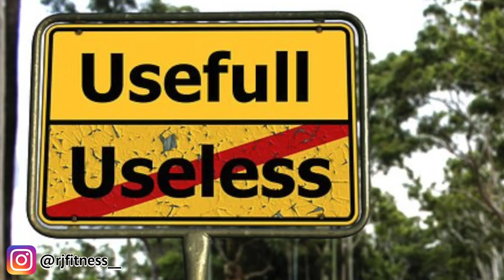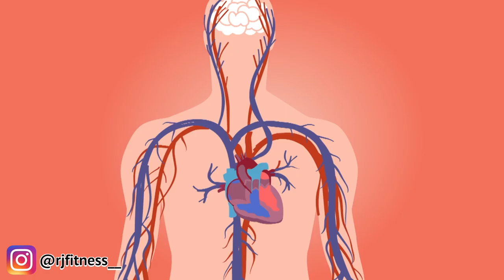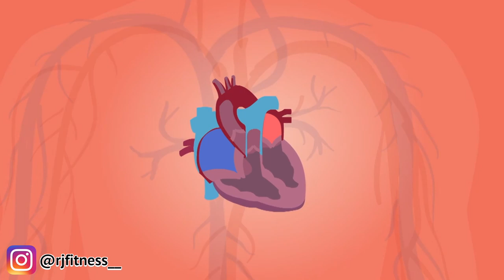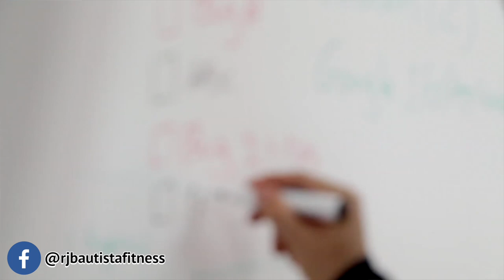PAANO MAGING FIT AT HEALTHY ANG KATAWAN 💪| TOP 8 TIPS FOR HEALTHY LIFESTYLE | MGA SOLUSYON SA SAKIT!